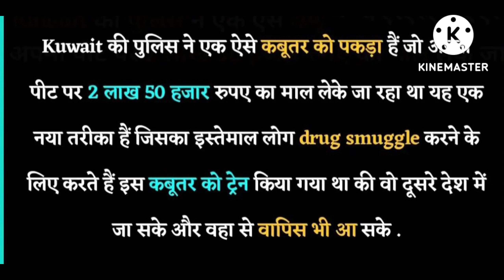world first 😱😱😱2,50,000का कबूतर देख के होश उड़ जायेंगे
2,50,000का कबूतर देख कर होश उड़ जायेंगे
दुनिया का पहला कबूतर
world first pigeon 🐦
first vlog viral my first channel my first vlog on youtube
Hashtags
viral kaise kare || sourav Joshi vlogs comments
on my youtube video
first vlog viral My First Vlog My first vlog My
first vlog viral my first channel my first vlog on
youtube Hashtags